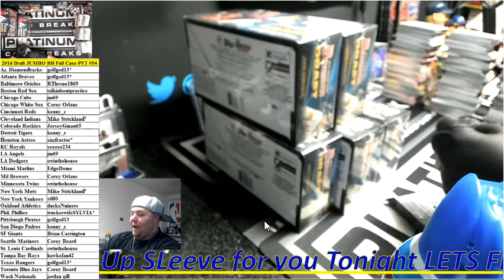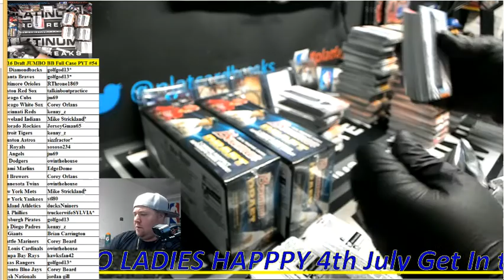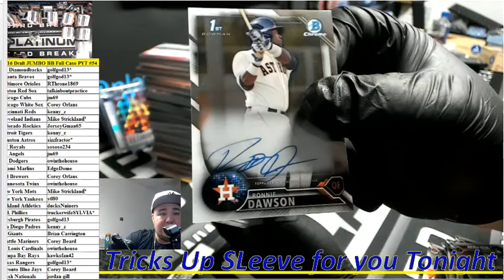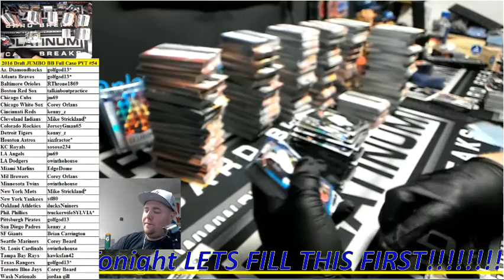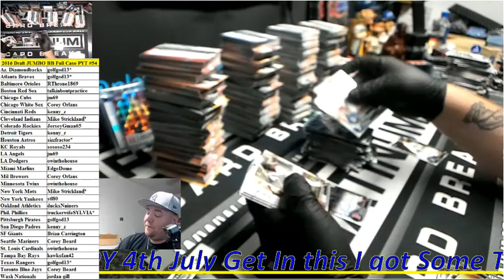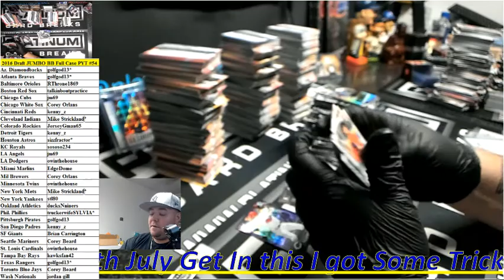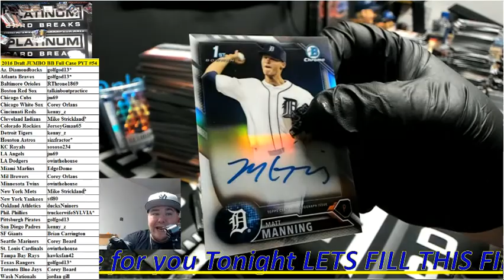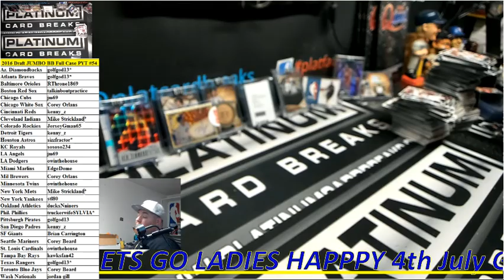2016 Draft JUMBO BB Full Case PYT #55